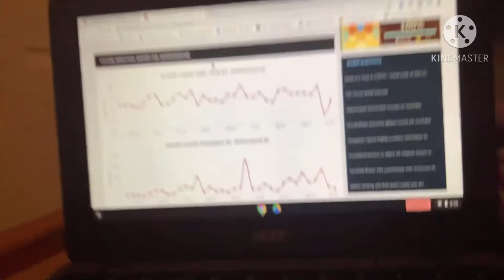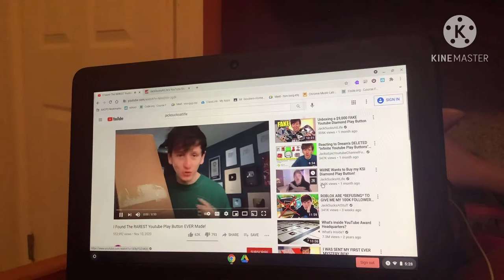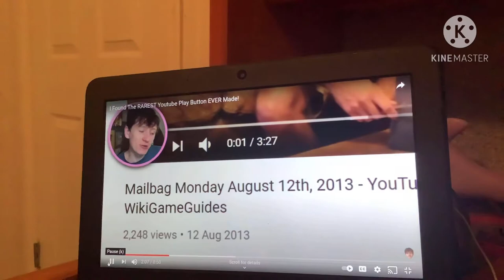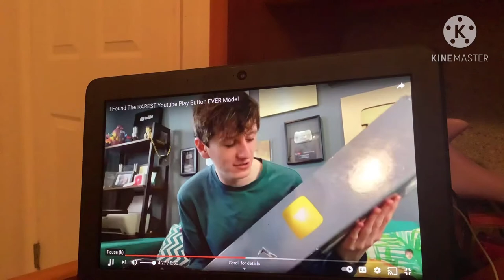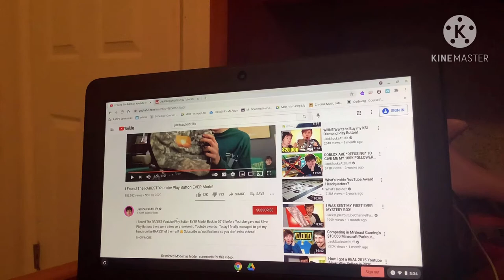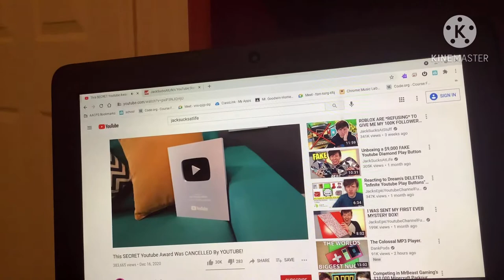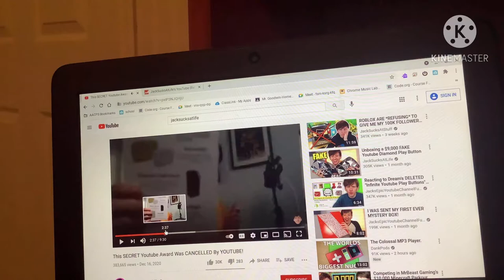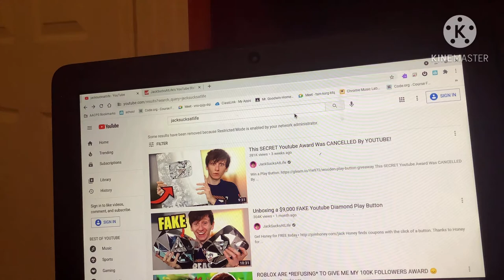Reviewing JackSucksAtLife Channel (Channel Review)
And the intro thing where it’s the YouTube official show thing, I’m just using it for memes
New episode every 1-3 days